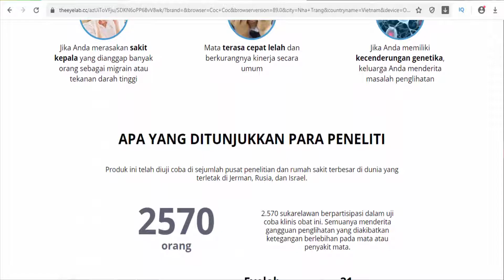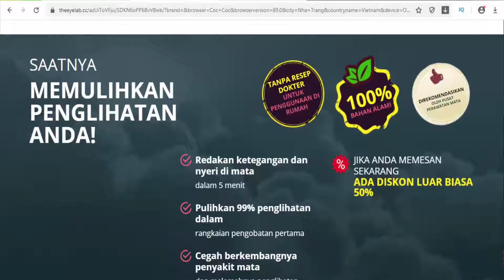Eyelab - Help antioxidation, help improve the eyesight (Indonesia)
Benefits: Maintain eye health Overcoming eye disorders Improve microcirculation and maintain retinal function Lowering blood glucose so as to prevent diabetic retinopathy Supply the nutrients for eyes Help antioxidation, help improve the eyesight. Support slow down eye-aging. Help keep bright and healthy eyes.
Box: 30 capsules.